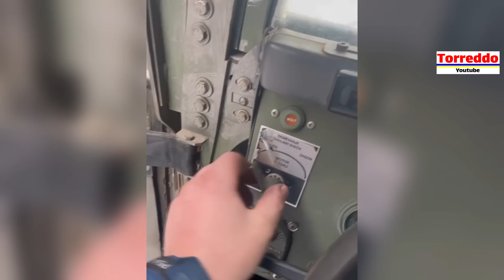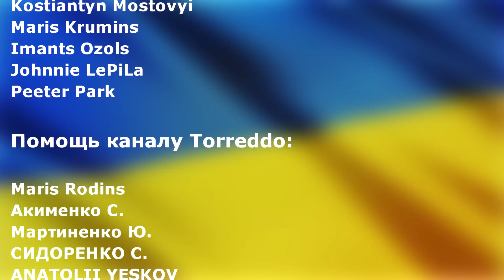Наш Т-64Б1М затрофеил российский Т-72Б3М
ПриватБанк: 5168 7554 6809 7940

Появились новые кадры, на которых наш танк Т-64Б1М пригнал трофейный российский танк Т-72Б3М.